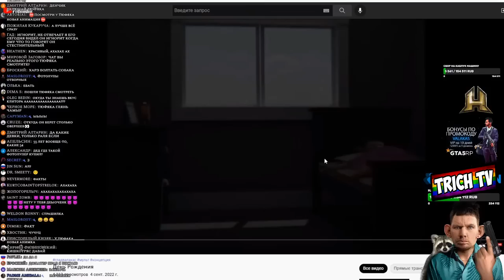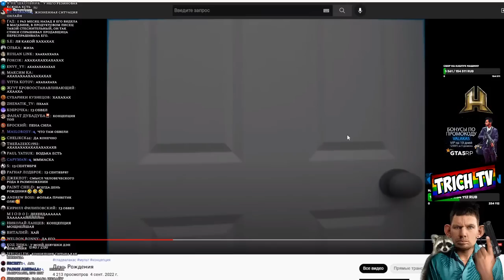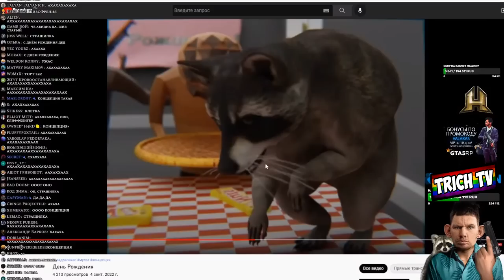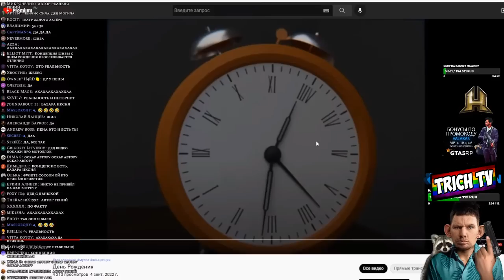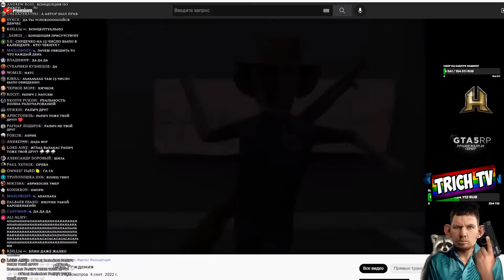в шоке от мультика про др. Денчика